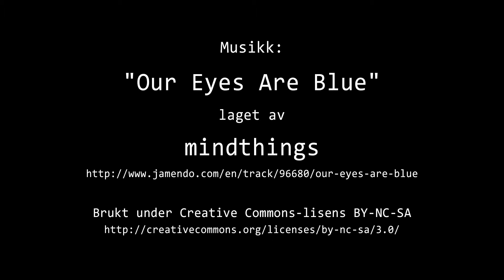Timelapse Cam 1 - Natt til 21. april 2015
Været i Moss natt til tirsdag 21. april 2015